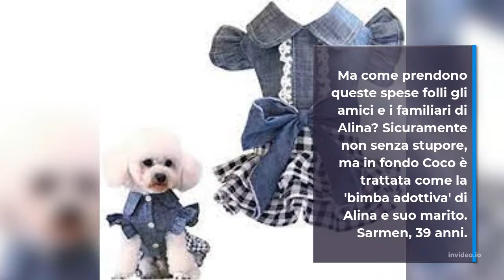Il cane che ha un guardaroba da 67mila euro, la ciotola Tiffany e una Lamborghini rosa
Si chiama Coco e ha 7 anni la fortunata cagnolina di una donna australiana che, per il suo pet, non esita a fare follie.
Altro che "vita da cani": Coco, incrocio tra un pechinese e un barboncino, conduce un'esistenza da sogno con tanto di guardaroba firmato, accessori griffati, 14 cucce (che sono veri e propri letti) e persino una Lamborghini rosa in miniatura. Tutte cose che farebbero sicuramente felice un essere umano, ma un cane gradirà questo tipo di attenzioni?Coco è la cagnolina di Alina Michaels, 32enne di Sydney che per il suo animale domestico non bada a spese: le ha comprato infatti oltre 100 vestitini griffati e ogni mese riceve più di 400 euro tra cappottini, dolcetti e giocattoli. Questa cucciolotta fortunata per mangiare dispone anche di un set di ciotole di Tiffany da quasi 200 euro l’una.
"Coco è la mia bimba pelosa - spiega la padrona ai media e nei suoi post su Instagram - ho speso migliaia di dollari, ma amo vestirla con cappottini che mi piacciono. Ha vestiti, maglioncini, collane e coroncine di fiori. Ha quasi 500 capi nel suo armadio, più del doppio dei miei. Ha un collare di Tiffany da più di 300 euro, un costume da bagno di Versace e un cravattino di Gucci. È fantastica con qualsiasi tipo di colore, ma io amo vestirla di rosa”.
Ma come prendono queste spese folli gli amici e i familiari di Alina? Sicuramente non senza stupore, ma in fondo Coco è trattata come la 'bimba adottiva' di Alina e suo marito. Sarmen, 39 anni.

I miei strumenti di lavoro:
Apple MacBook Air M1
Apple iPad Air 2022
Apple iPhone 13
Apple AirPods 3
Cuffie wireless